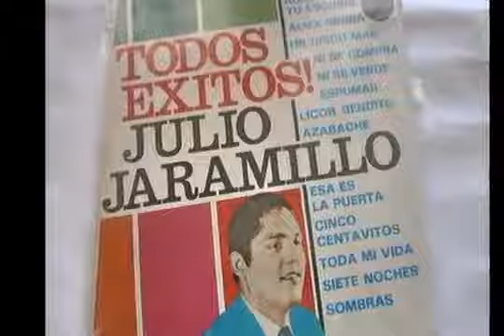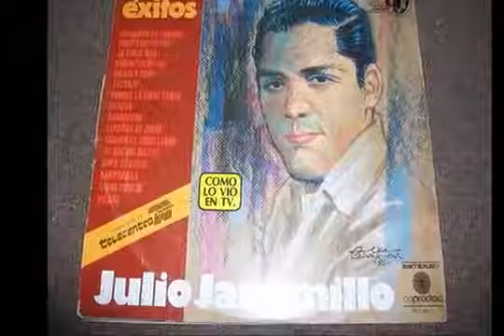Vuelve a mi Julio Jaramillo YouTube